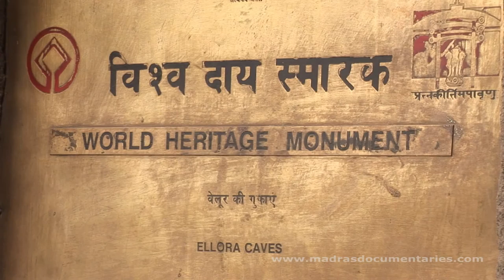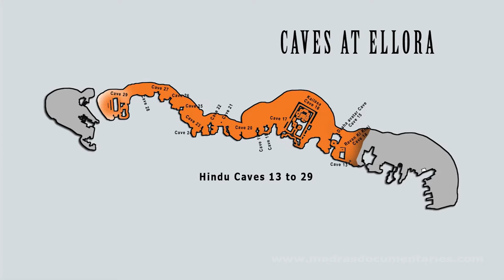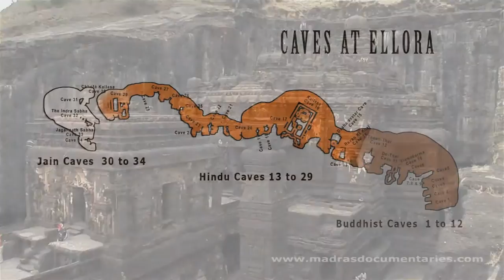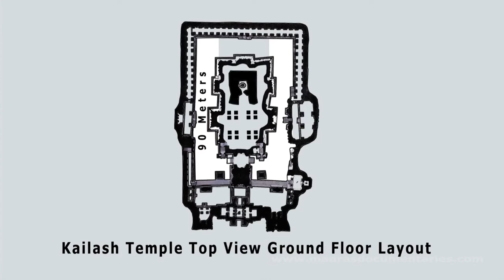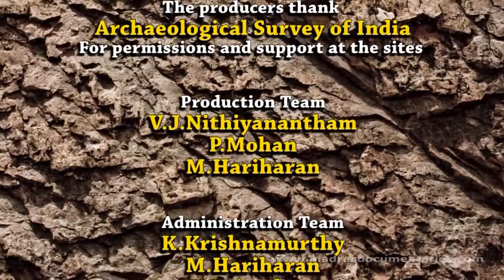Ellora Faith Religion Art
“Faith …….. it is a strong belief in a supernatural power or powers that control human destiny……… and Religion is an institution to express this belief in the  divine power. So religion is a system of belief…… and art had become a driving force of religion.

Ellora is an example of this art….. an art that needs a special vision to see and experience.

At Ellora we are not merely examining the arts, but instead seeking to understand the overall process, where the human activity of seeing becomes a meaningful and religious experience. So, we not only look at the role of art in relation to religious traditions, but also look at the way this vision changes from culture to culture……..from Hinduism….to Buddhism……to Jainism.

In Ellora the visual arts are not objects of sight……. distanced from the viewer ……. instead, the viewer becomes a participant and intimately bound to the object looked at. However, the “power” of this art is not in the greatness of the art itself, but in its historic association.  This “magic” art moves us from within……. here we have art of such aesthetic power and genius that it grasps us …..the beholder, and takes us beyond history to a time when faith virtually moved mountains.

Ellora tells us that art in praise of God can stand on its own and can be beautiful even to the eyes of the unbeliever. Ellora displays the perspective of the artist and the age he lived in . Once created Ellora has stood as a creation that is not only vibrant but has given birth to new possibilities that goes beyond the intentions of the original builders.